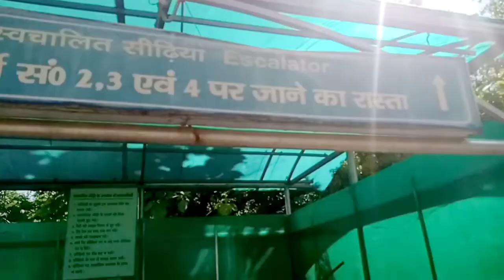mau junction railway station मऊ जंक्शन रेलवे स्टेशन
Mau junction स्टेशन
Mau junction स्टेशन
Mau junction station
mau junction terminal
mau junction new update
mau junction video
mau junction up
Mau escalator
uttar pradesh
indian railways
Uttar pradesh railway station
Ticket counter
ticket counters